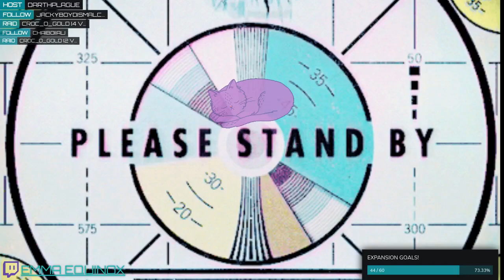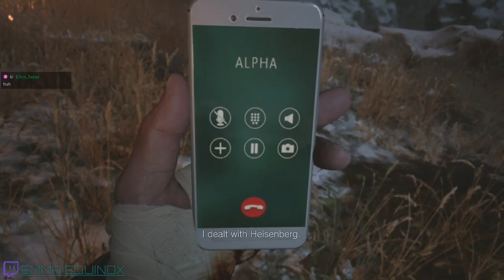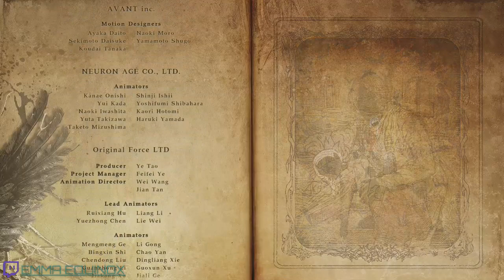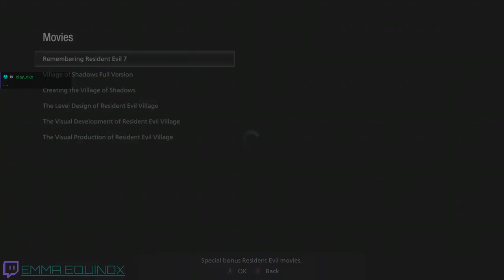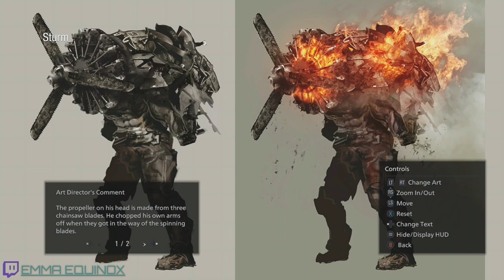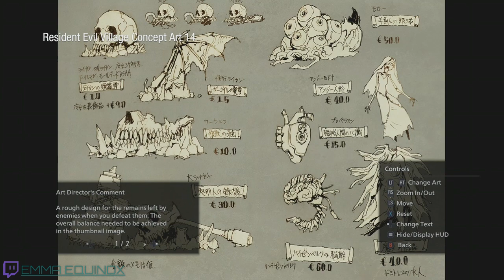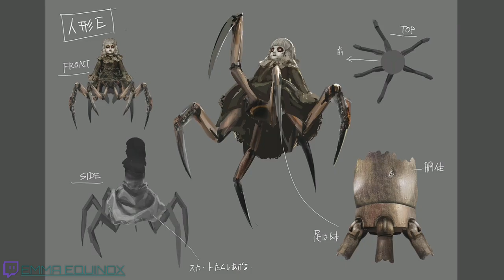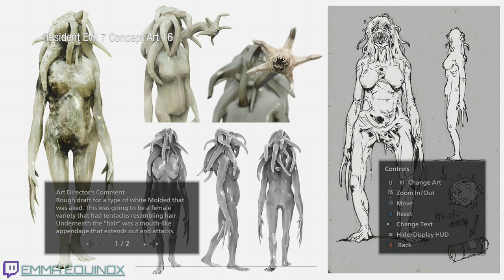Residing in Evil 8 Pt 4: Ethan Winters vs The World